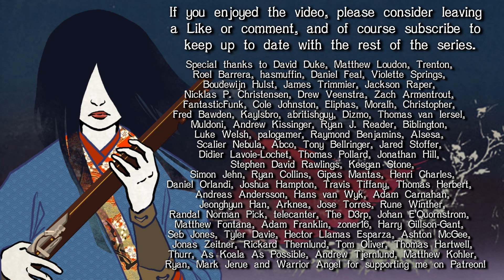Nariko's Treasure Episode 28 | Mount and Blade Narrative LP (Gekokujo Mod)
Plots to crumble the Uesugi are set into motion, but trouble at home always seems to erupt whenever Nariko leaves. This time she'll finally get closer to working out why, and but will also find that there are some with quite different demands to the skeptical samurai lords.

Music featured in the series is taken from:
Kessen 2
Kessen 3
Nobunaga's Ambition: Iron Triangle